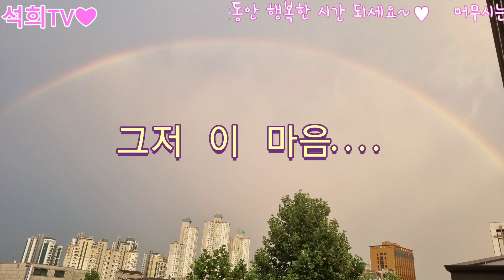그저 이 마음 뿐입니다(커버)/원곡:김현진/영웅시대의 노래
*  노래가 넘 좋고 예뻐서 불러봤습니다.

  영웅시대님들이 임영웅군을 생각하는 순수한 마음이 노랫말에 그대로 녹아져있는
  그저 이 마음 뿐입니다~라는 생각이 드는 노래네요~
  영웅시대님들의 마음이 이 노래를 통해 임영웅군에게 잘 전달되어
  큰 힘 될 수 있기를 응원합니다.

작사/곡 : 김현진
편곡 : 전홍민
노래 : 영웅시대